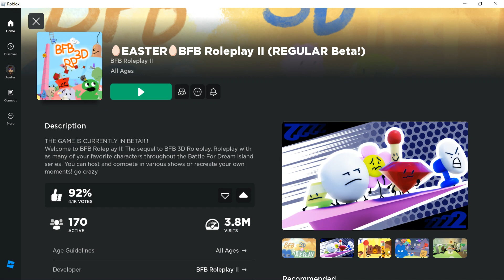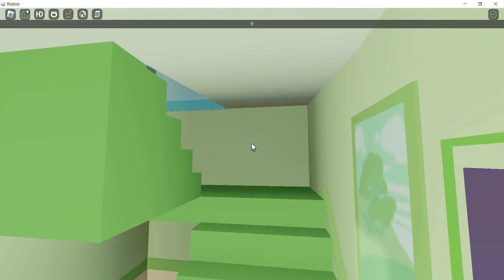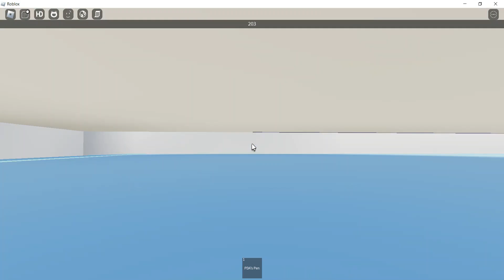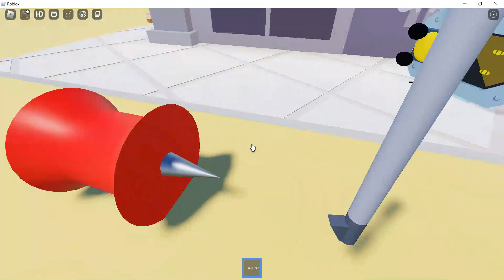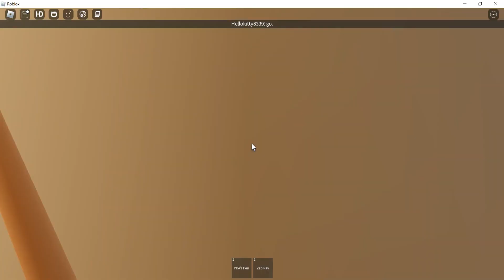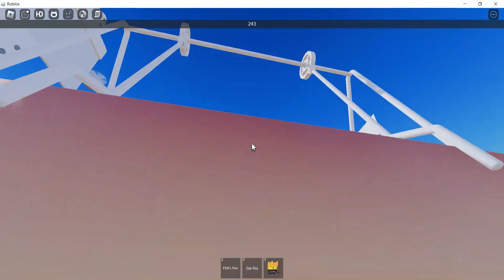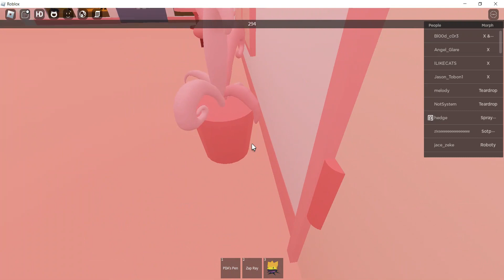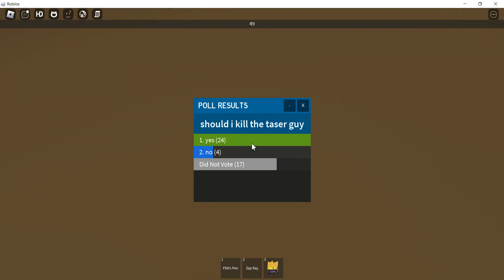BFB Roleplay II But If A Random Contestant Touches Me Or Be As It, The Video Ends (#23)